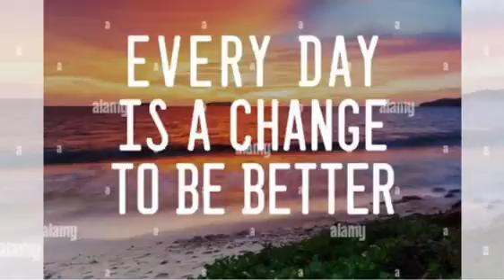New latest super motivation morning full screen 30 seconds download bgm hd best status video 2022